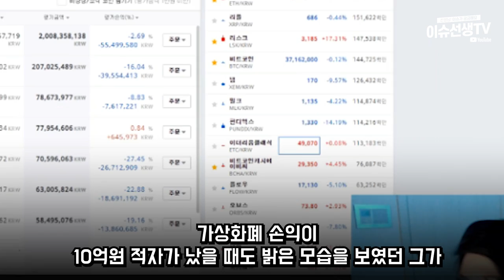스트리머 랄로 근황